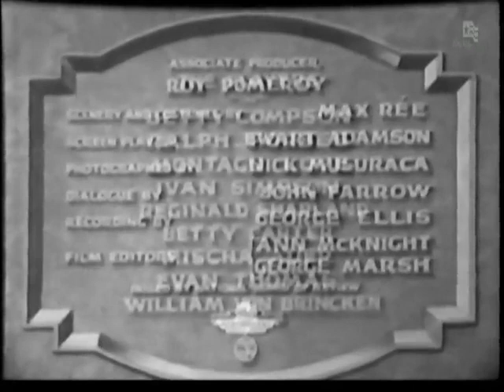Inside the Lines 1930 ~ Drama ~ Full Movie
We specialize in bringing you a curated collection of films from the 1990s. Join us as we take a nostalgic trip down memory lane and revisit some of the best movies from this iconic decade. From heartwarming comedies to thrilling action flicks, our channel has something for everyone.

So sit back, relax, and let us transport you back to the golden age of cinema.